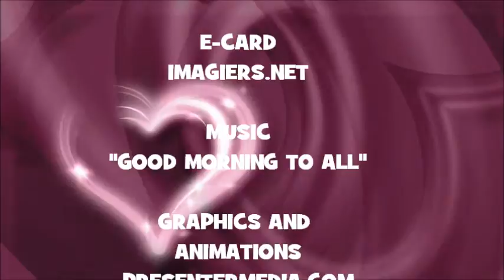JOYEUX ANNIVERSAIRE BROCK !!!